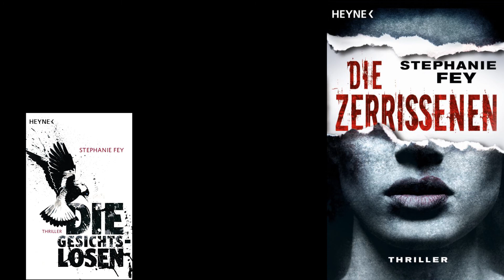Stephanie Fey: »Die Zerrissenen« (Thriller, Heyne)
Weitere Infos zum dritten Thriller rund um die Münchner Rechtsmedizinerin und Gesichtsrekonstrukteurin Carina Kyreleis: